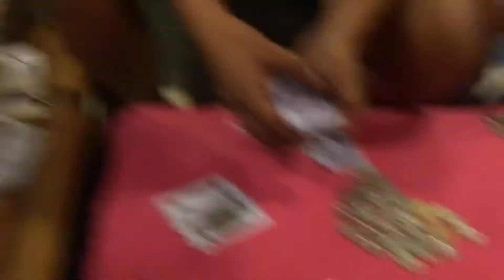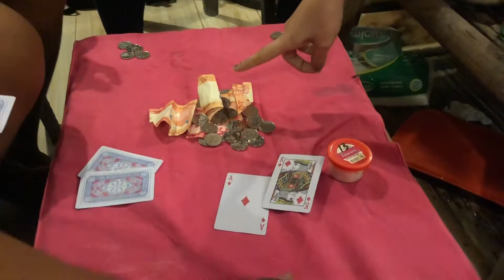Vlog #12 - Recharge day at Quezon Province + 1st time meeting our workmates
It was the 1st time that we met our workmates that are located here in the Philippines as well and we chose to stay at Froilan’s house-in-progress in Quezon Province. We also see Bantakay Falls and it brought us together closer to the nature. What a province feels! Fresh air, surrounded by trees and mountains. 💚